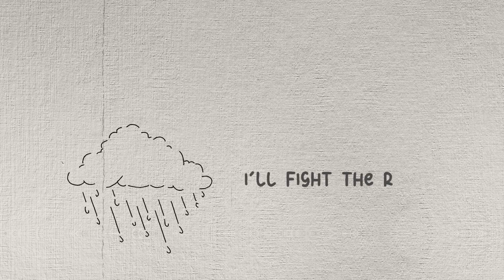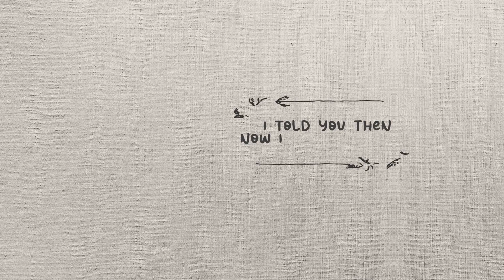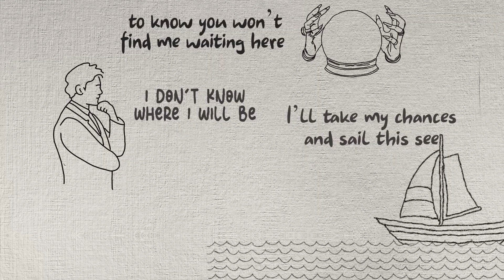Twans - Off-Track (Official Lyric Video)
This is the official lyric video for Twans new song "Off-Track" of their upcoming album "You won't find me waiting here".